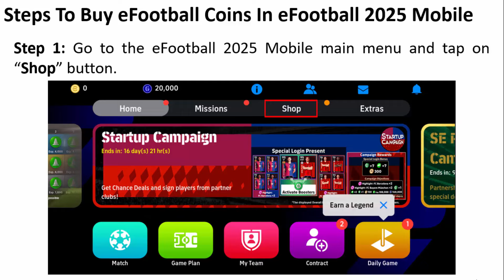How To Buy eFootball Coins In eFootball 2025 Mobile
In This Video Guide, You Will Learn How To Buy eFootball Coins In eFootball 2025 Mobile.